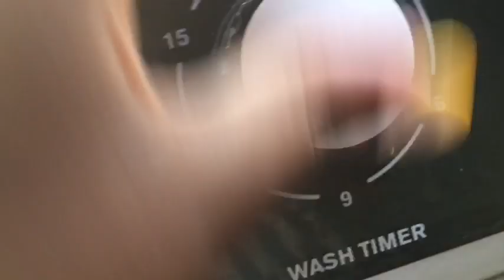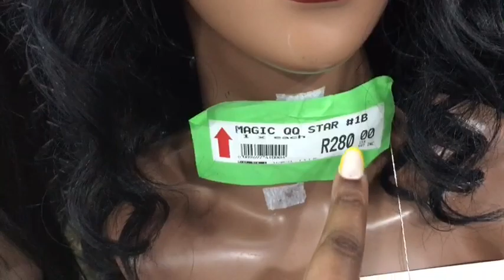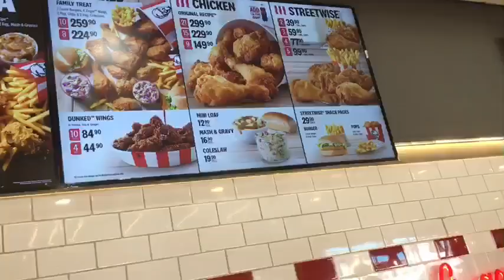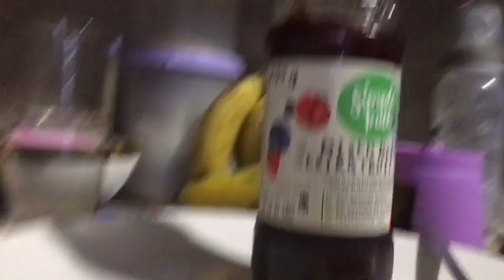Weekend vlog || where have I been, crocheting, life update 🤭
Yes I’m back on YouTube 🥳
Today’s video is all about what I do during the weekend .